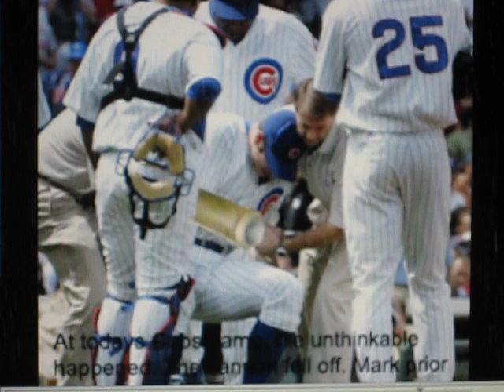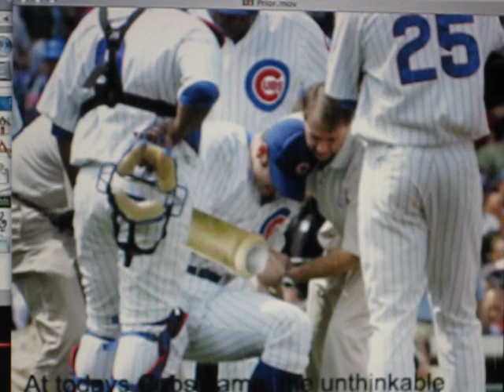Mark Prior's Cannon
Every knowledgeable baseball fan knows the story of Mark Prior: A miraculous rookie season followed by years and years of the injuries. A lost career. Here is a small tribute to Mark Prior, the Cubs, and the past.